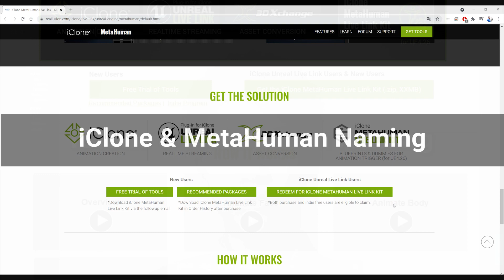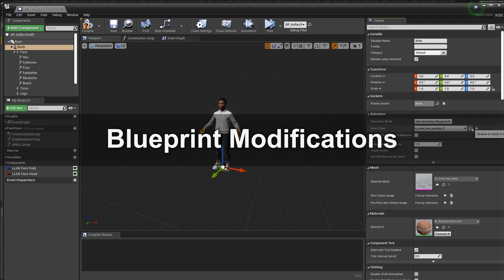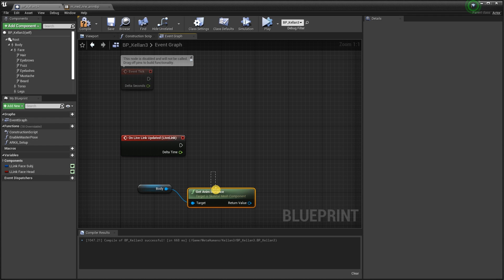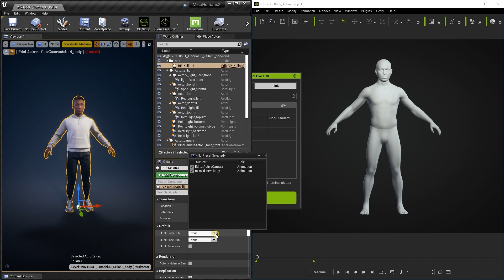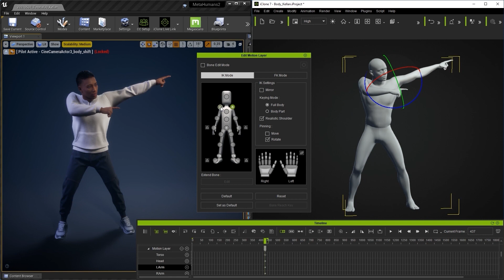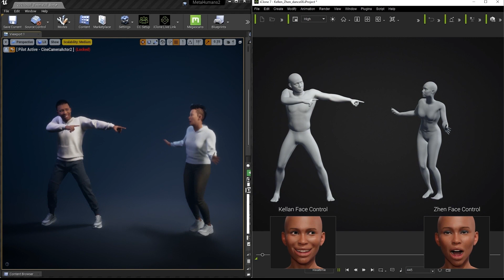iClone MetaHuman Live Link Part 3: Body Animation for UE4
The exquisite detail of MetaHuman has captured the eye of the Media and Entertainment industry. However, how to bring MetaHumans to life without breaking the realism, for example, make them talk, emote, and perform as you wish is an immediate challenge for real, rapid production. iClone MetaHuman Live Link gives all the answers by providing designers with a highly efficient way to animate Metahumans, face and body, or even voice lip-sync; all in one application.

In this video, you'll learn about the basic steps that you need to take in order to animate the body of your MetaHuman characters in Unreal using iClone Live Link.  We start off with the naming conventions, and move into the custom modifications that you need to make to your character's blueprint in order to get the animation correct.  Finally, you'll learn about a couple of the basic iClone tools for body animation.

00:00 Intro
00:21 iClone & MetaHuman Naming
01:16 Blueprint Modifications
03:50 iClone Live Link Body Animation

Unreal Engine 4.26
MetaHuman Creator
Quixel Bridge (for import MetaHuman)
3DXChange 7 Pipeline (for creating unique Dummy characters)